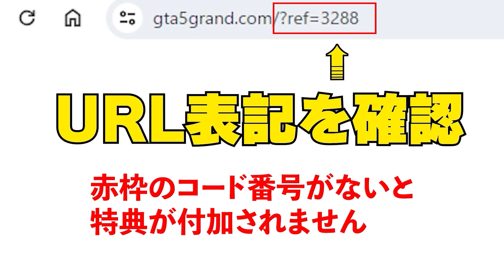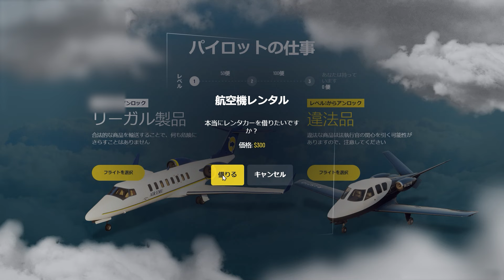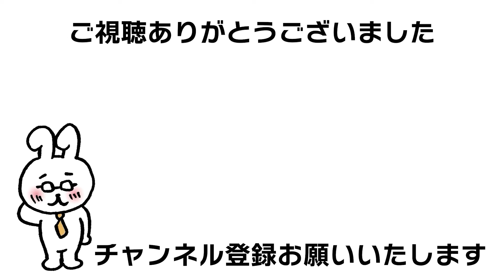【RP：GTA5】空飛びながら雑談するだけ（自己紹介的な動画）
ファミリー希望者、およびファミリー様用に
簡易的ではありますが、ホームページ作ってみました。

【ここから登録＆ダウンロードお願いします】
GRAND RP 登録&ダウンロード

体験したことのない大人数セッション！
世界最大の超巨大サーバーが遂に公開！

RAGE Multiplayerこれもダウンロード必要です。

※動画内容はゲームのアップデートなどで
変わる場合があります。
内容がおかしいと思ったら動画公開日をご確認ください。

プレイを通しで見たい人などは
サブチャンネルも見てください。
実践サブチャンネル

チャンネル内での使用楽曲
DOVA-SYNDROME
あっとほーむなパン屋ですっ written by んぃん
お気楽ジングル by shimtone
ハチャメチャ・トラブル written by こばっと

イラスト
Tossanさん